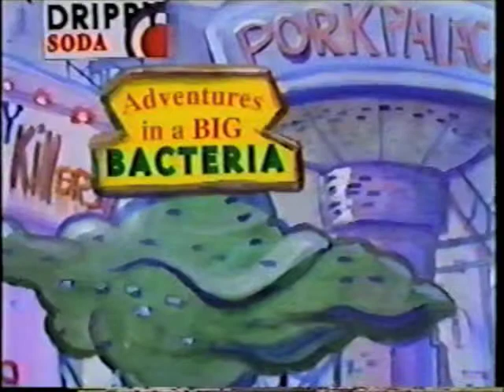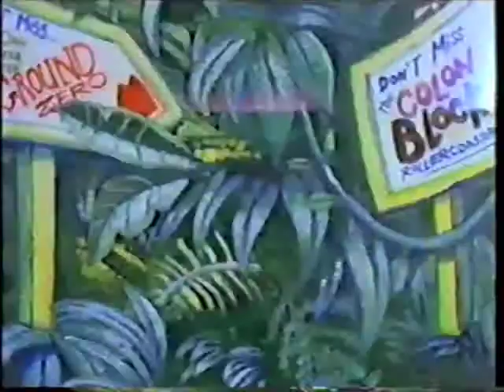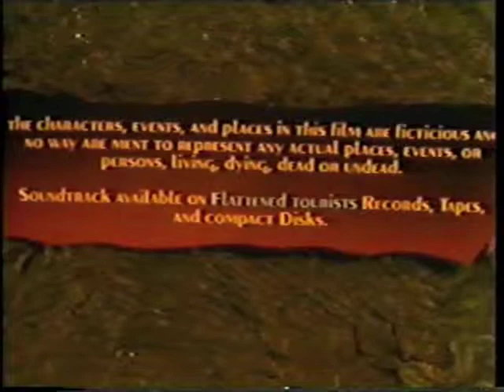​ Triassick Parking by Mike Wellins - 1995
​Mike's films have been in various Spike and Mike Film Festivals, The Animation Celebration and MTV's Liquid Television, IFC media lab as well as the Sundance Film festival.
No soy dueño de los derechos de autor de este vídeo, ni de las pistas de audio de esta pieza. Todos los derechos van a sus propietarios legítimos. Sin intenciones de infringir los derechos de autor.